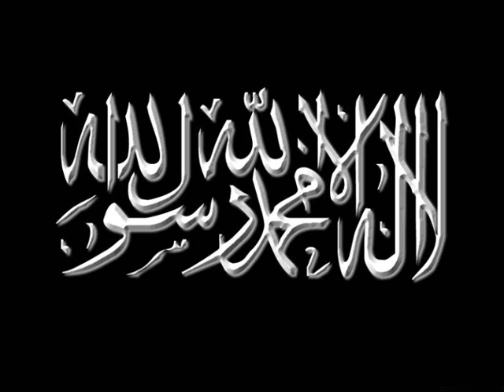timurtas ucar insanin yaratilisi bolum 3